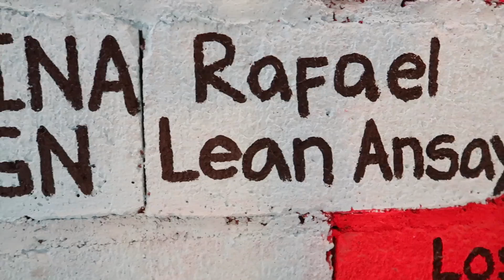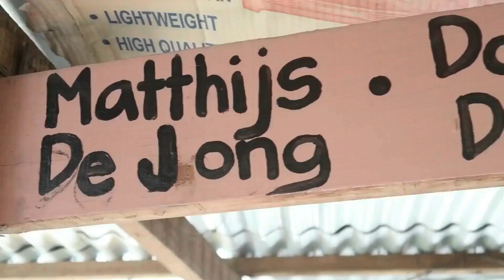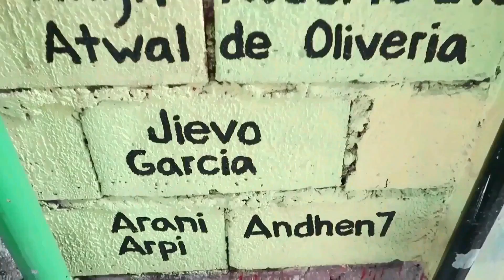How To Make Homemade Decline Bench Press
Best diy decline bench press!